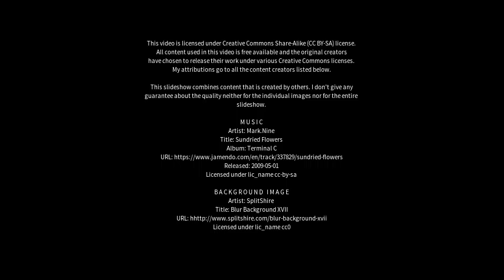Best places to visit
Best places to visit - Baraut (India) Best places to visit - Slideshows from all over the world - City trips, nature pictures, etc.